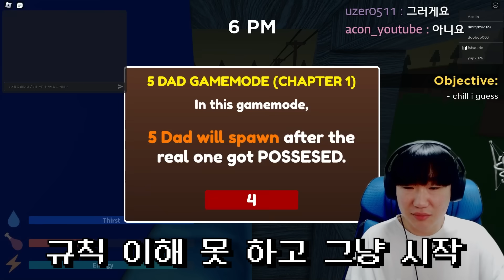아빠 5명이 돌아가면서 지켜봄 (걸리면 죽음)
✅아빠 5명이 돌아가면서 지켜봄 ㅋㅋㅋㅋㅋㅋ
공포게임 링크는 아래에 있습니다!